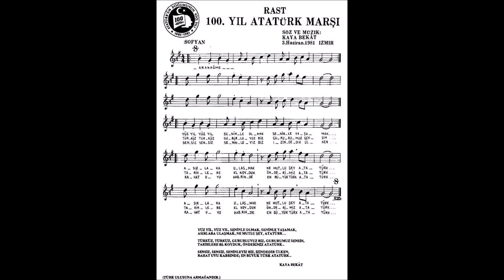İZMİR MAKİNA MÜHENDİSLERİ ODASI KOROSU - YÜZÜNCÜ YIL ATATÜRK MARŞI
İzmir Devlet Korosu emekli ses sanatçısı KAYA BEKÂT tarafından bestelenen marş, şefliğini ÖMER FARUK GÜLTAŞLI'nın yaptığı, İzmir Makina Mühendisleri Odası Klasik Türk Müziği Korosu'nun, 24 Ekim 2019 tarihinde, Makina Mühendisleri Odası Kongre ve Sergi Binası Konser  Salonunda verdiği konserde seslendirilmiştir.
Beste ve Söz:Kaya BEKÂT
Makam:Rast
Usûl:Nim Sofyan

Yüz yıl, yüz yıl seninle olmak, seninle yaşamak.
Asırlara ulaşmak, ne mutlu şey Atatürk

Türk'üz, Türk'üz gururluyuz biz, gururumuz sensin
Tarihlere el koyduk, önderimiz Atatürk

Sensiz, sensiz, senleyiz biz, izindedir ülken
Rahat uy kabrinde, en büyük Türk Atatürk
Video çekimi ve düzenleme:Hakkı DEMİROK